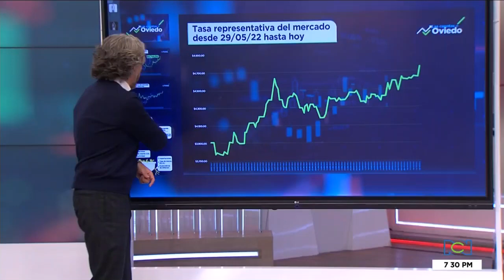¿Cuáles son los determinantes del imparable precio del dólar en Colombia?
NoticiasRCN | Juan Daniel Oviedo explicó a través de una sencilla analogía las razones por las que se ha disparado el comportamiento del dólar.